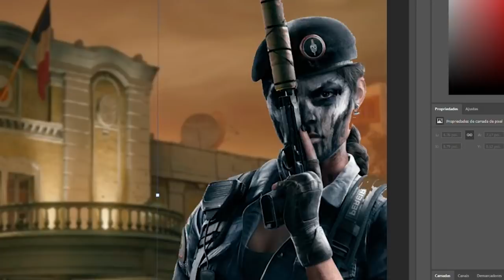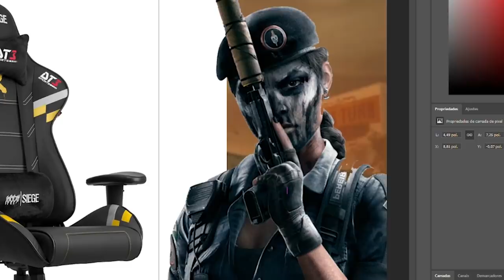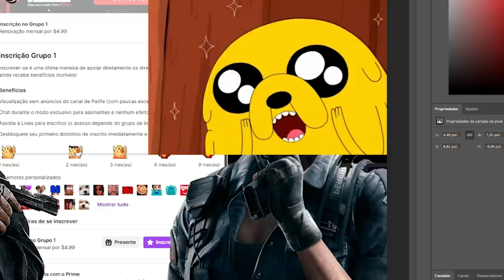RAINBOW SIX SIEGE - FLORES!! TESTEI O NOVO OPERADOR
FINALMENTE vou jogar com o FLORES: O Operador ARGENTINO o Rainbow Six Siege! Vídeo de gameplay de Rainbow Six Siege que vcs gostam tanto :)